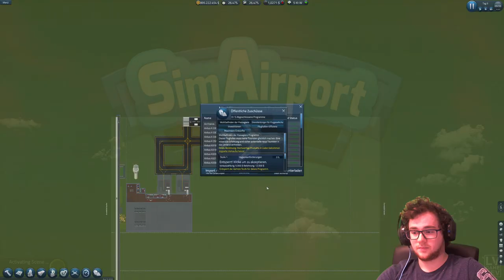Innenausstattung 🥔 SimAirport S2 #02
Der Grundstein ist gelegt, nun geht es an den Innenausbau...